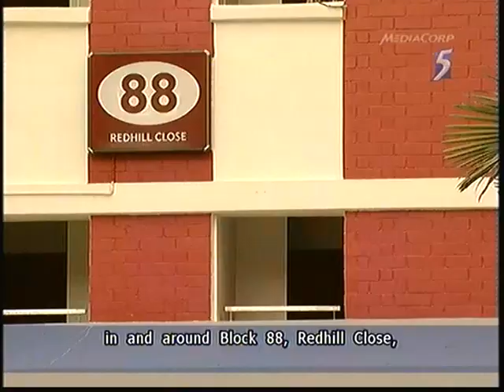Snatch theft at Redhill Blk 88 nabbed after manhunt - 24Aug2011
SINGAPORE: Police arrested a 52-year-old man on Wednesday morning for suspected snatch theft after a manhunt.

He was arrested after a member of the public provided valuable leads on his identity.

Police said the victim, a 75-year-old woman, was walking at the void deck of Block 88 in Redhill Close at about noon on Tuesday when the suspect came from behind and tried to snatch her handbag.

The suspect failed and fled the scene.

Police officers searched the areas around Block 88 and cordoned off the lift lobby.

At one point, there were over 10 police vehicles in the area, including two vans from the Police Dog Unit.

As officers led dogs around the area to try to sniff out the suspect's trail, curious residents crowded around the block.

The breakthrough came when enquiries with a member of the public provided valuable information about the suspect's identity.

Police arrested the suspect at a unit in Block 88 at about 1.45am on Wednesday.

He will be charged in court on Thursday.